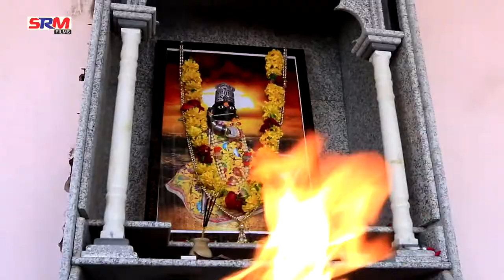सूर्योदय होते ही आरती को सुने हर दिन आपका मंगलमय होगा //आरती श्री रेखारामजी री.. // new 2020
आरती श्री रेखारामजी री
सिंगर    रामकुमार मालुणी
म्युजिक  मेवाङी ब्रदर्स
निर्माता  पूनाराम चौधरी
सम्पादक    पावणा जी अजमेर